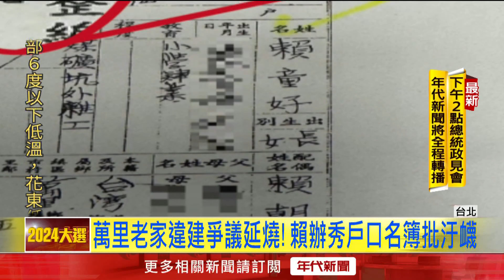新北秀「航照圖」批違建！ 賴辦曝「戶口名簿」反擊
結束環島拼字活動後，民進黨候選人賴清德持續衝刺陸戰，今（25）日下午到松山進安宮參香。面對萬里老家違建風波延燒，賴辦出示戶口名簿，證明賴清德老家過去確實有過一次門牌整編，當時地目為中福路31之2號，後因門牌整編改為84號。而附近鄰居也紛紛幫忙說話，證實賴清德萬里老家並非新建。

下載【年代電視】APP：
iOS平台：